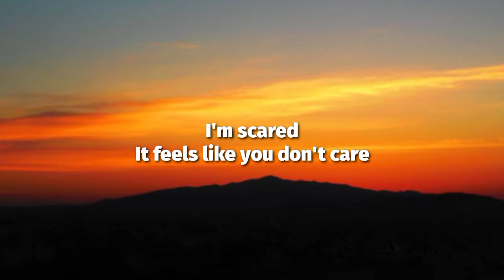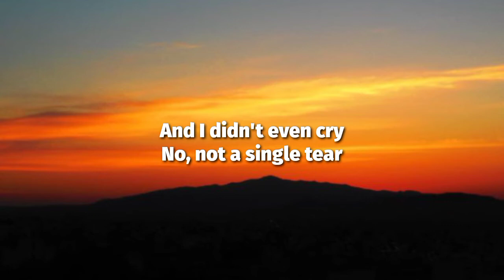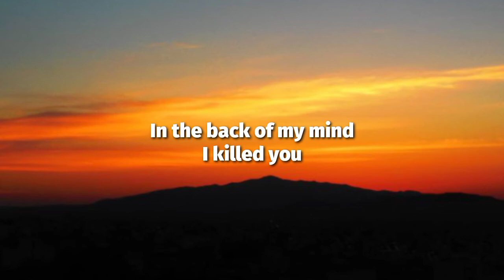d4vd - Romantic Homicide (Lyrics)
Lyrics🎙️: d4vd - Romantic Homicide (Lyrics)

[Verse 1]
I'm scared
I don't mean to be
Complacent with the decisions you made
But why? Mm

[Chorus]
In the back of my mind
You died

[Post-Chorus]
Oh
Oh